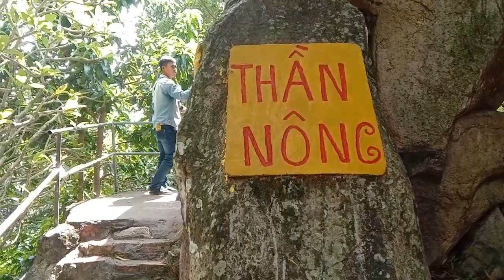"Hang Ông Hổ" và "Tản Đá Lăng" Rất Linh Thiêng..🙏🙏🙏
khám  phá núi non, chùa thiêng liêng huyền bí thất sơn bảy núi, du lịch ẩm thực.
Hoa Phan Vlogs kính chào tất cả quý khán giả 👉Chúc quý khán giả thật nhiều sức khoẻ gia đình an vui và hạnh phúc
👉 Cảm ơn quý khán giả ủng hộ kênh em ❤️